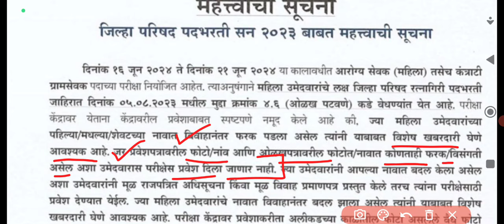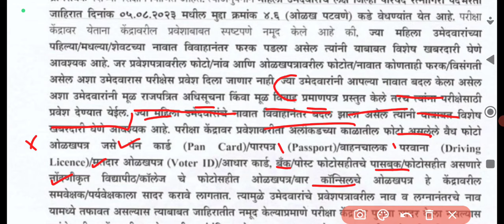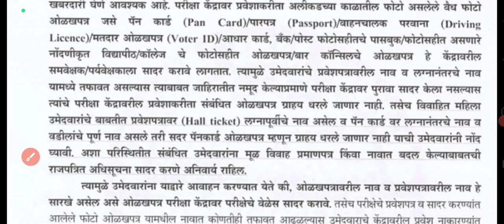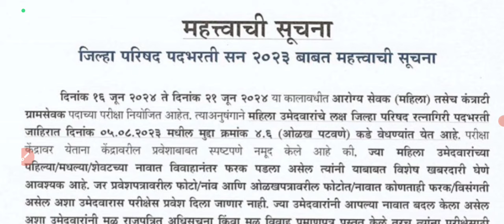ग्रामसेवक,आरोग्य सेविका परीक्षा संदर्भात महत्त्वाच्या सूचना देण्यात आल्या|| ग्रामसेवक भरती 2024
Gramsevak exam instructions update||Gramsevak bharti 2024 update||Gramsevak, Arogya sevika Exam instructions latest update||jilhaparishad gramsevak exam update||jilhaparishad exam latest update||Arogya sevika exam update 2024||

Gramsevak exam important instructions update
gramsevak exam latest update
gramsevak exam update
jilhaparishad gramsevak exam update
gramsevak exam latest news update
Gramsevak exam today's update
gramsevak exam latest news
gramsevak and arogya sevika exam update
arogya sevika exam important information update
arogya sevika exam update
arogya sevika exam latest news update
arogya sevika exam latest news